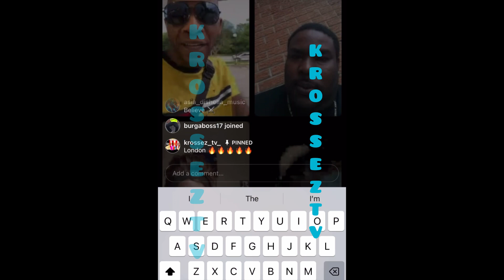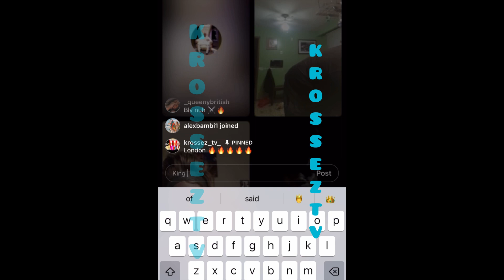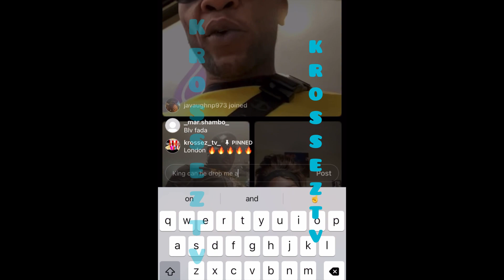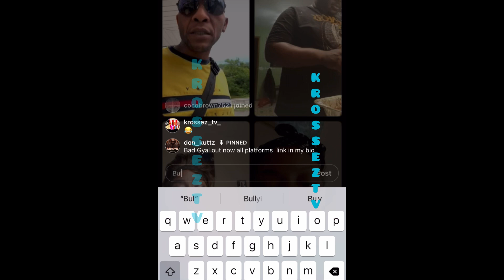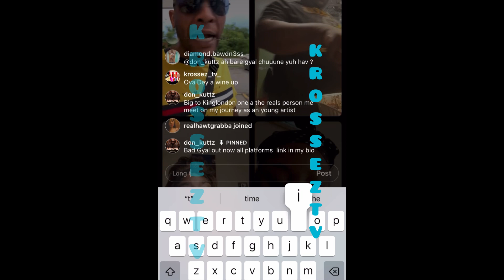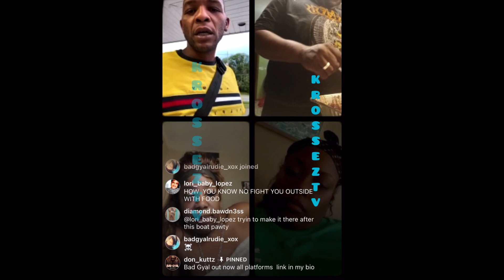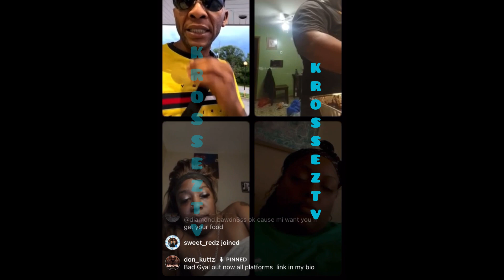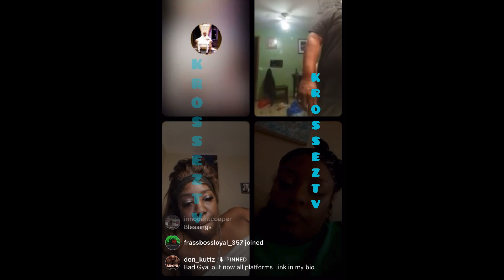Hey Nuh R🅰️mp Wid London-Voice‼️Him Ago Talk Facts‼️Artist Pass True +More